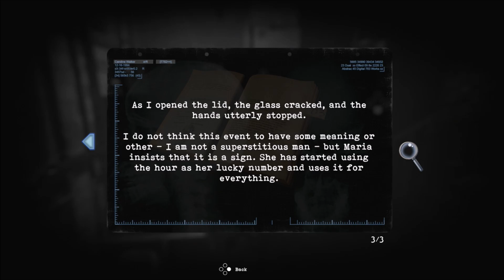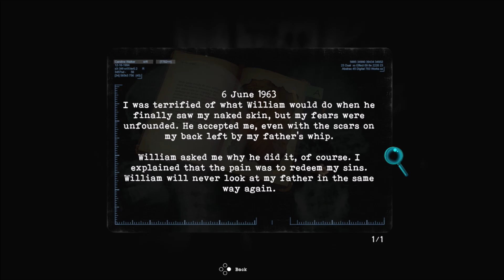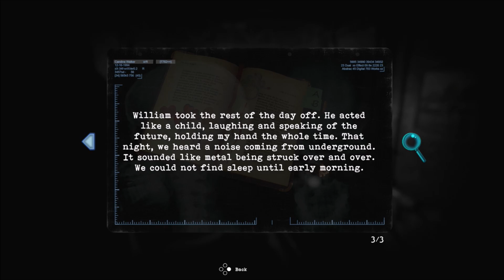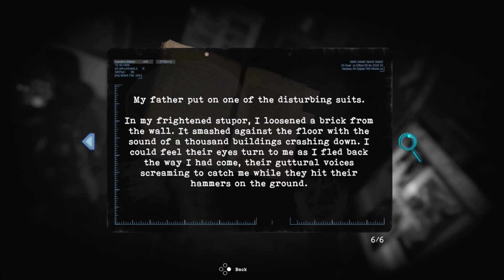1. Tormented Souls PS5 (Indie Horror) / Prologue / 1st Floor East Wing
2021 Indie Horror. Heavily inspired by the early Resident Evil and Silent Hill games. PS5 version. We play as Caroline Walker. After receiving a letter she heads for a mansion where she gets bashed in the head and captured. After waking up, she finds out first hand the horrors within. Let's begin the journey of managing limited resources, finding unconventional weaponry, backtracking frequently and figuring out ridiculously hard puzzles while keeping ugly creatures pacified.